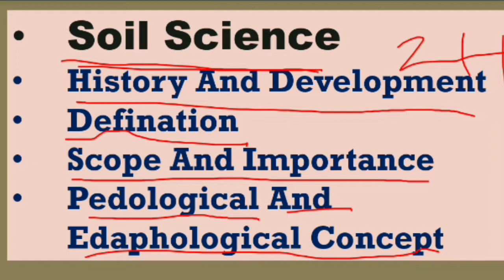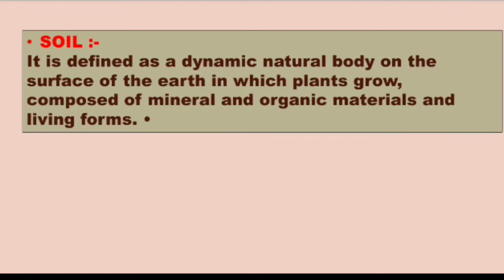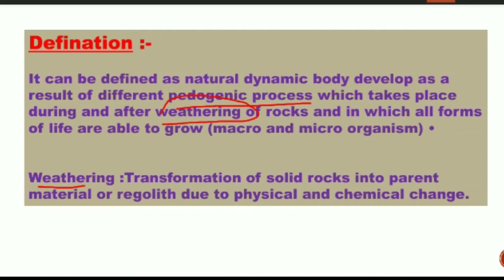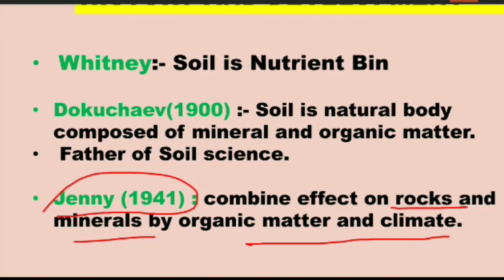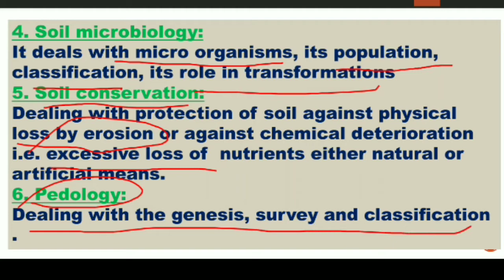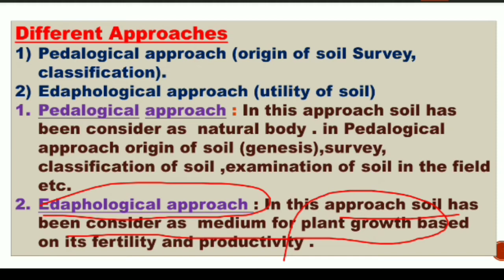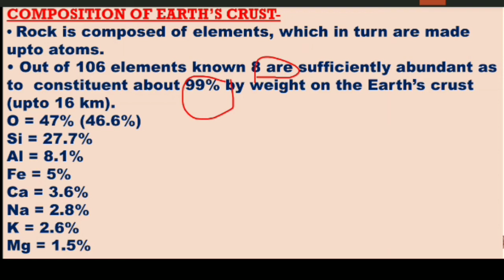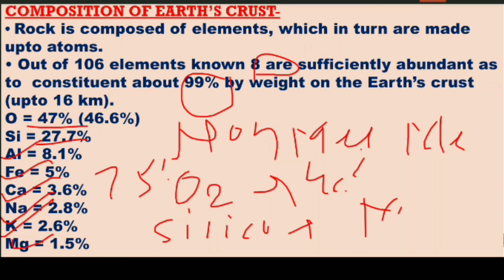B.Sc.Agriculture (Sem-1)Lecture No.1- Fundamentals Of Soil Science......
.prepare by Agri rider.

_________Soil Science ___________

@ Introduction
@Scope and Importance
@Pedological and Edaphological  Approach